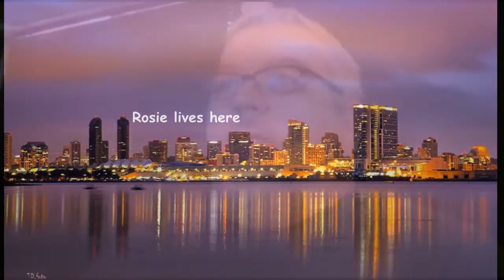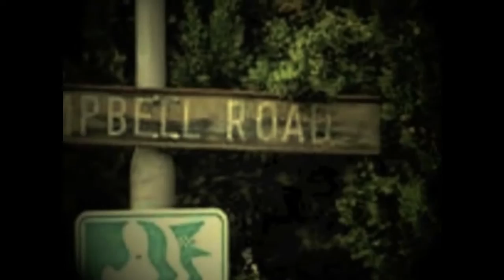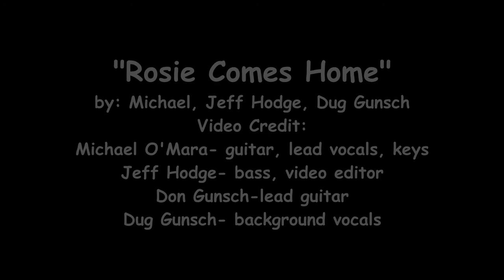RosieTrilogy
The story of Rosie in this 3 song set.